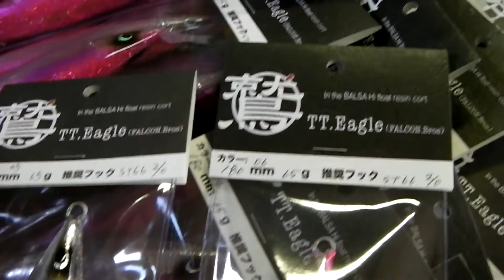突撃レポート:FALCON(株:ブルーニングハーツ)工房探訪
直撃レポート!! 工房探訪でFALCONの株式会社ブルーニングハーツさんにお邪魔してきました。
1年も経っていないのに進化がスゴイ。機材も新たに導入、さらに環境問題にも取り組んで、素晴らしい企業に成長しておりました。
ジギングマニアの皆様が注目。「うっかりジグ」で地位を確立し、新製品ジグも期待大。